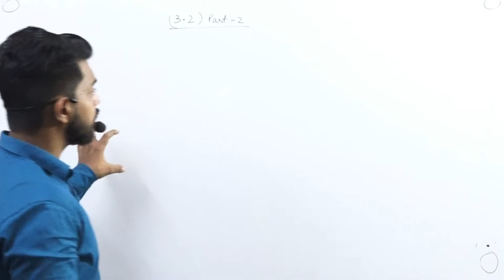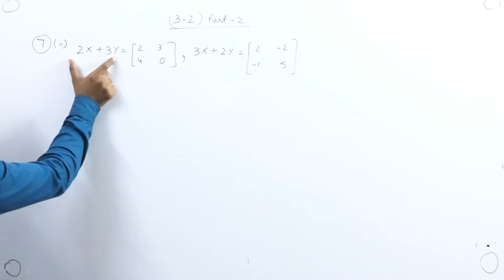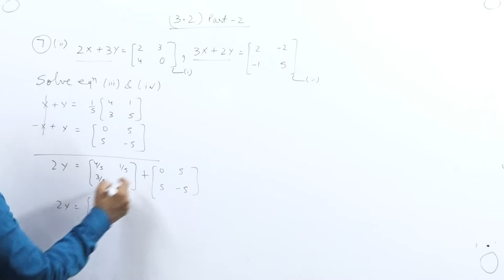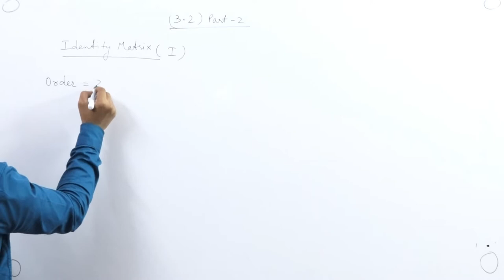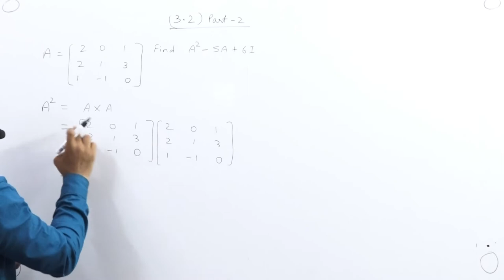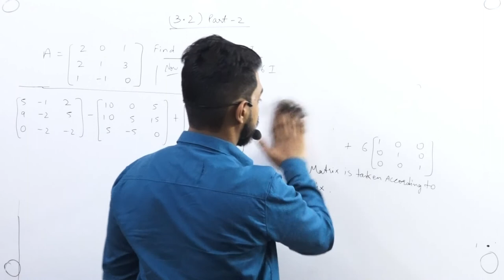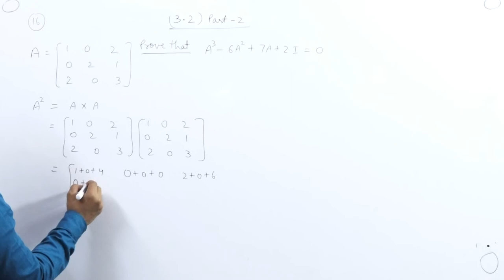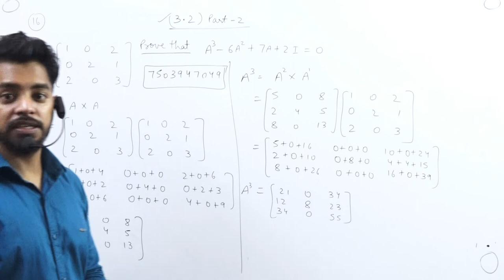Matrices 3.2 || Part 2 || Class 12th